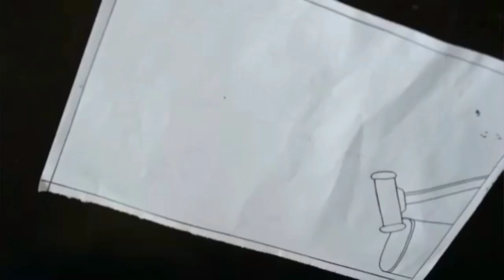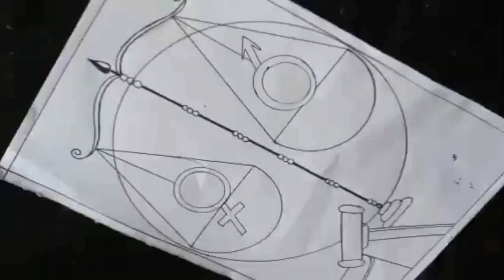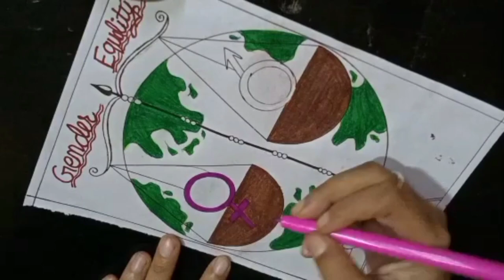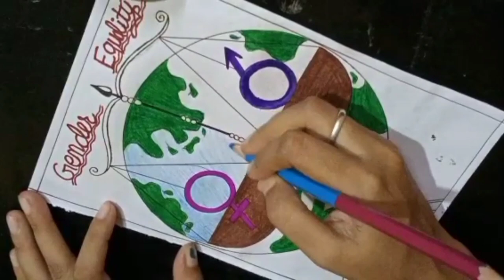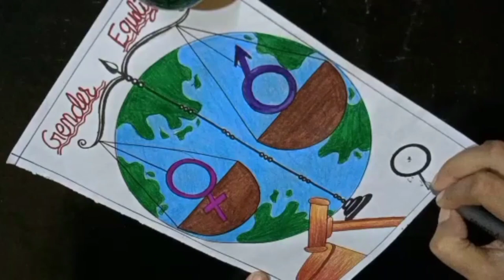Poster Making Women Equality Day / How To Draw Gender Equality Drawing / Drawing For Competition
Hello Everyone,

Today I am Trying To Draw Gender Equality Day  Drawing For Beginners

Hope You Guy's Like This Video❤️